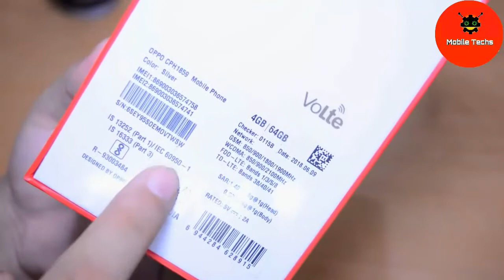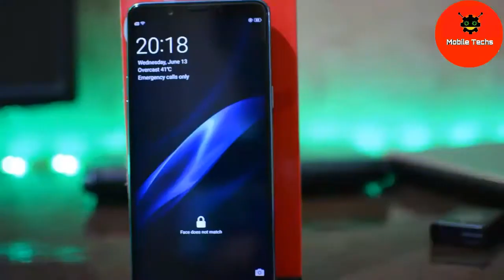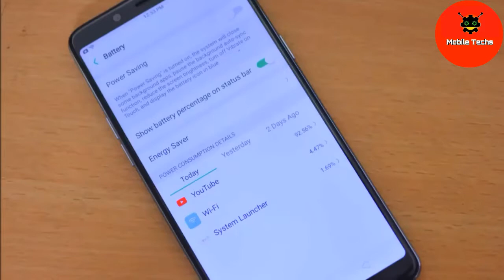Oppo Realme 1 Moonlight Silver color 4Gb + 64Gb unboxing and Hands on Review.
Oppo Realme 1 Moonlight Silver color limited edition 4Gb + 64Gb unboxing and Hands on Review.

Realme 1 Moonlight Silver Limited Edition will come with the same specifications as the other Realme 1 variants. Realme 1 sports a glass fibre body at the back with the diamond-like finish. The company claims that the device feature 15 tangent planes carved on the back body, which gives different shades of black. The smartphone features a 6-inch FullHD+ IPS LCD display with an 18:9 aspect ratio and a 2160x1080 pixels resolution and a 403 ppi. It is powered by a MediaTek MT6771 SoC and come with a 6GB RAM coupled with 128GB internal storage. It runs the latest Android 8.1 operating system with ColorOS 5.0 on top. The smartphone is backed by a 3410 mAh.

As for its optics, the Realme 1 comes with a 13-megapixel primary camera at the back with PDAF and depth (Bokeh) effect and an 8-megapixel selfie shooter at the front that also support Bokeh effect. Security features on the smartphone include a Face Unlock but surprisingly, skips out on a fingerprint sensor. Connectivity options on the smartphone include a microUSB slot, Bluetooth 4.2, FM Radio and a hybrid SIM slot for dual-SIM connectivity.

Hello friends
welcome to Mobile Techs

If You Like This Video Click the

 Thanks

Also You can Check all the Daily Tech News on my Facebook page Mobile Techs.